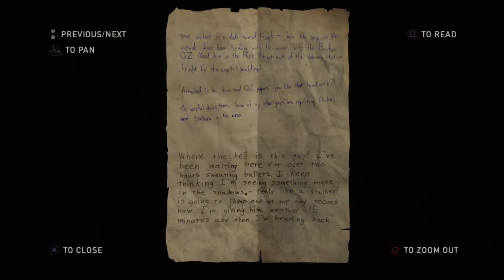Filipino plays -The Last of Us™*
Horror/Action/Survival
Let's Play The Last of Us